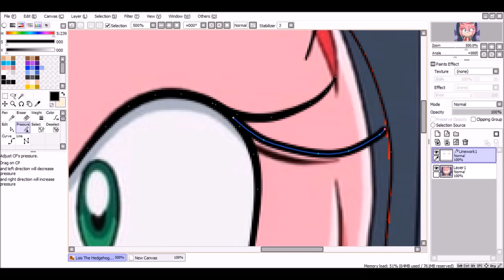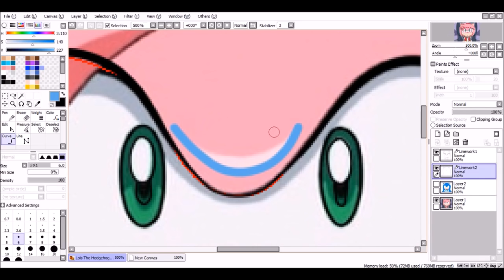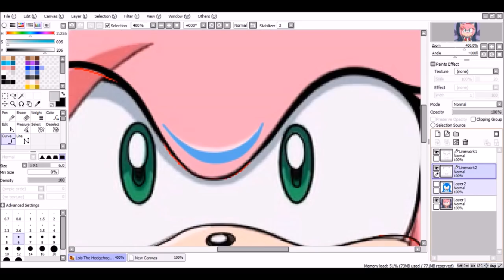::Recoloring【Sonic X】To Lois The Hedgehog:: ~Request - Lois The Hedgehog~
Character: Lois The Hedgehog

Songs:
Rebirth By Lensko

Programs:
MS Paint
Paint Tool Sai
Camtasia Studio